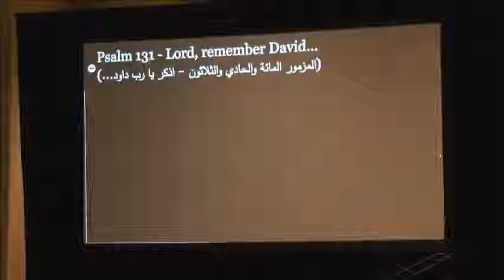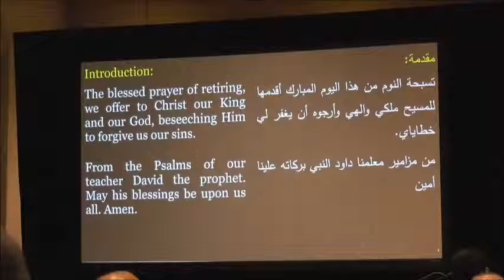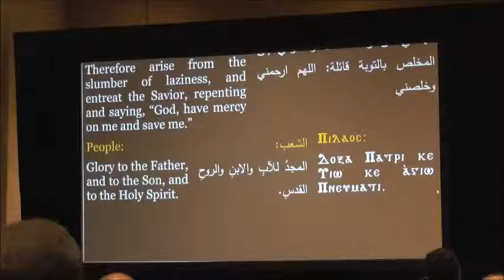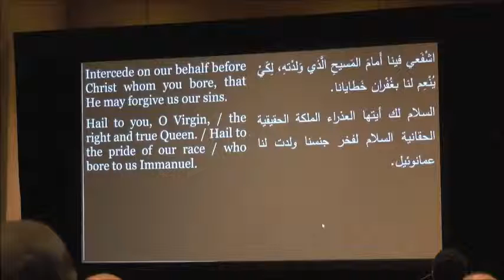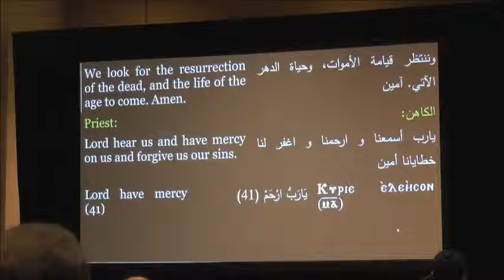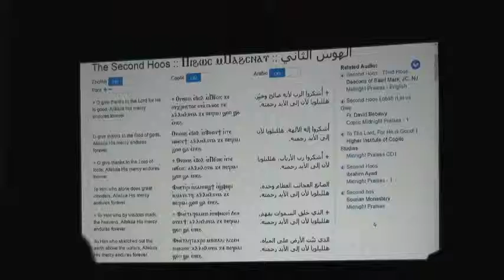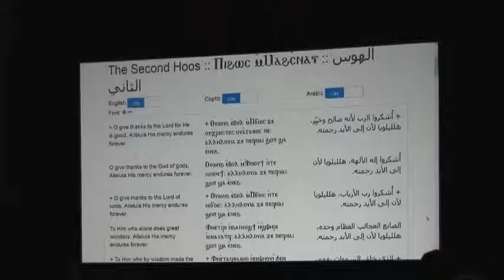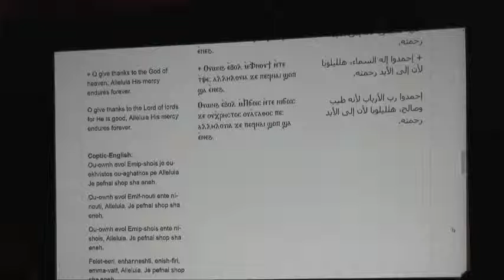01 - Orlando, May 2019 | صلاة وتسبحة | أبونا بولس جورج | مؤتمر علاقتك مع الله